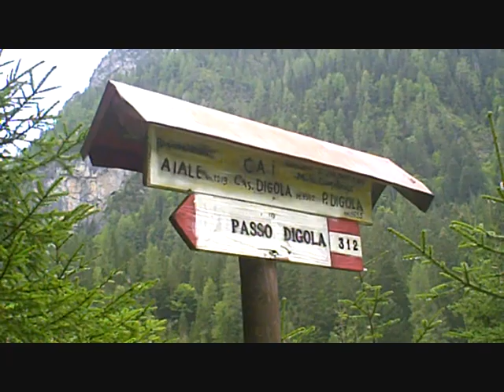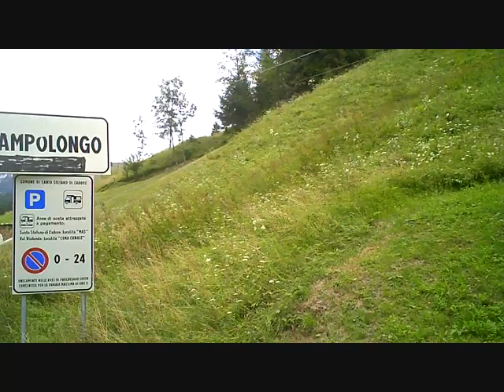Un passeggiata in Val Frison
Da Campolongo di Cadore verso il Friuli, una passeggiata seguendo il corso del Frison, affluente del Piave (11 agosto 2009, video di Stefano Vietina)